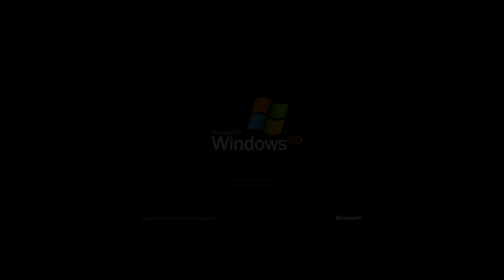REAL WAR 26% US JUNGLE EXCURSION SKIRMISH 2 05 e upload